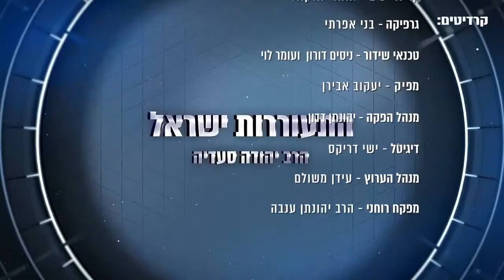נבואת אחרית הימים מתקיימת לנגד עיננו, הגליל יחרב הרב יהודה סעדיה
🙂 חדששששש
"אור הגאולה" קו תוכן לטלפונים כשרים
דברי חיזוק, תורה ומוסר כולל מסרים ותכנים נוספים להפיץ את אור הגאולה ואהבת ה' בעולם
מספר המערכת 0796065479 שלוחה 1 : כללית-שלוחת רבנים, שלוחה 2:הרב דניאל עשור הרמח"ל הקדוש, שלוחה 3:הינוקא, שלוחה 4:הרב איילי עמרמי, שלוחה 5: הרב יצחק כהן מתוק מדבש, שלוחה 6:הרב מאיר אליהו, שלוחה 7:הרבנית רונית שיינפלד, שלוחה 8:שלוחת רבניות